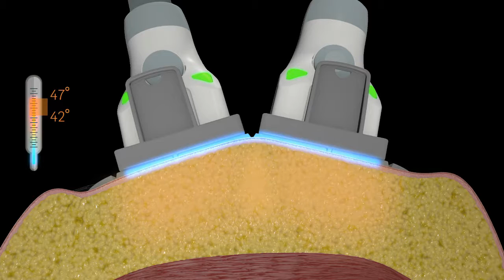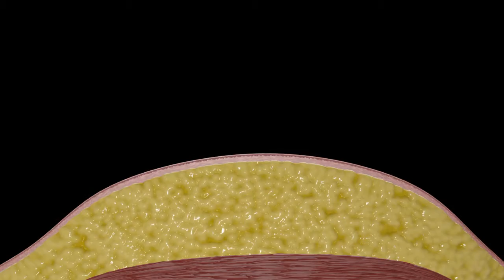Knoxville SculpSure: 25 Minute Fat Removal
Interested in Sculpsure in Knoxville, TN? Make an appointment at Southeastern Dermatology today!